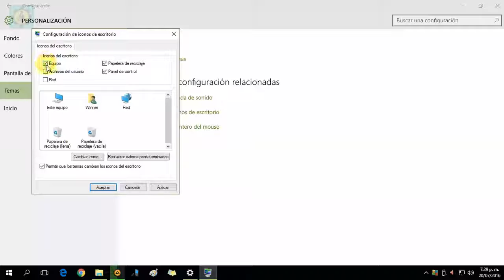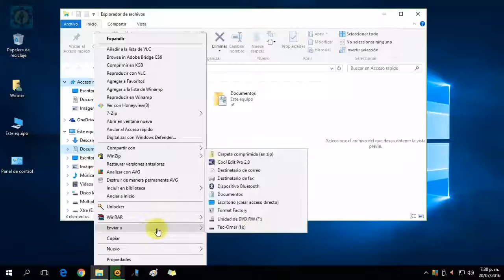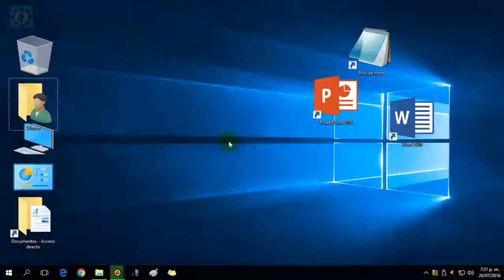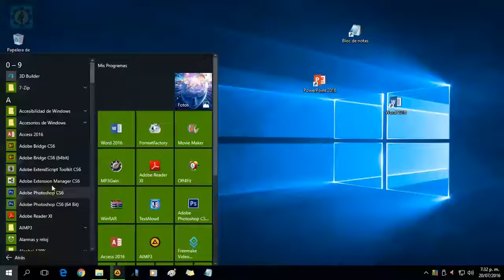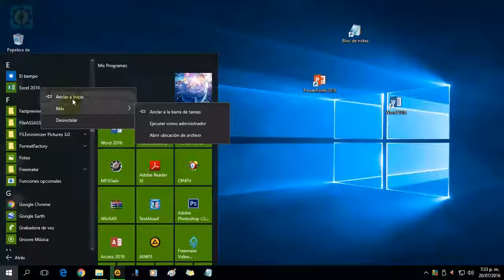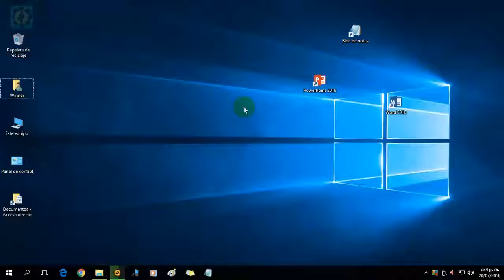Accesos Directos y Anclado de Aplicaciones | Utilizando WINDOWS 10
Aquí aprenderás crear accesos directos en el Windows10, y también el anclado de programas y herramientas para que siempre tengas tus programas frecuentes a la mano y el modo de cambiar el tamaño de tus iconos de acceso directo.

Términos de Uso:
El contenido de los tutoriales son de carácter referencial y/o alternativo. Además no se garantiza que los contenidos sigan completamente actuales debido a la naturaleza rápidamente cambiante del Internet. El video-espectador tiene la total libertad de elegir y/o hacer uso de la información  bajo su propia responsabilidad y riesgo. El autor del video y/o el canal, se reserva el derecho de modificar (Actualizar) sin previo aviso y no se responsabiliza en nombre del video-espectador en ningún caso por el mal uso de la información.